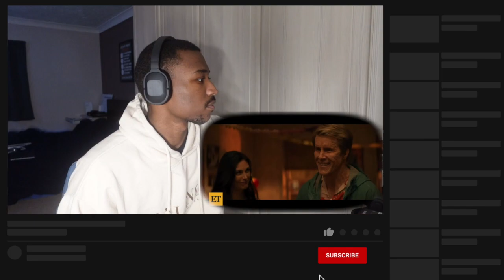Deadpool & Wolverine | Official Teaser REACTION!